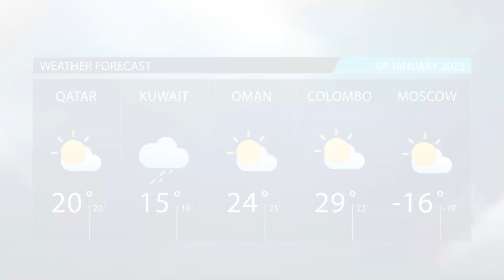Dubai Weather Report 09 January 2023 | Dubai Update | Motive Marketing Management